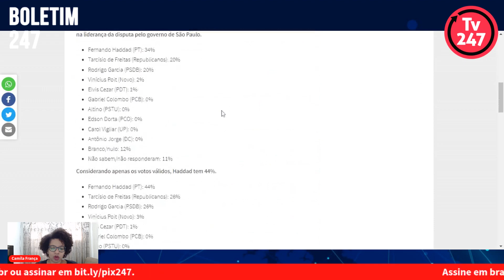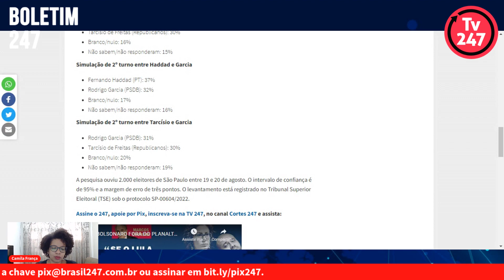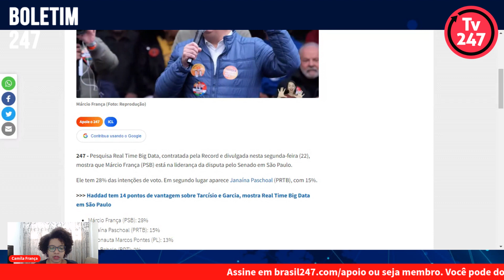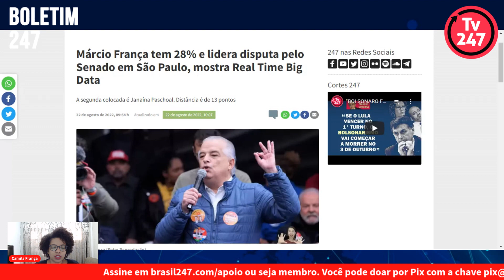Boletim 247 - Real Time: Haddad e França disparam nas pesquisas em São Paulo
A jornalista Camila França traz os dados da pesquisa Real Time Big Data com Fernando Haddad (PT) e Márcio França como preferência dos eleitores de SP ao Governo e ao Senado, respectivamente.